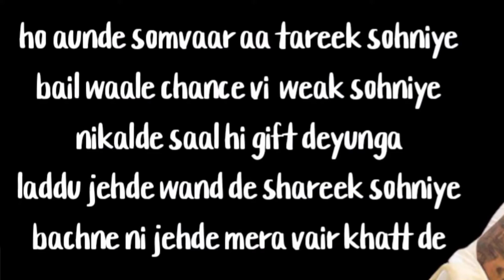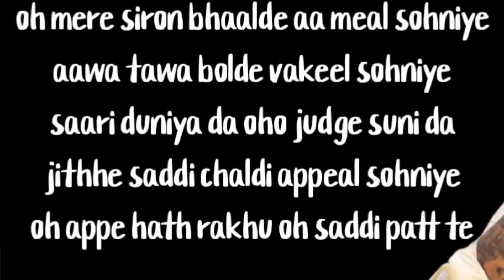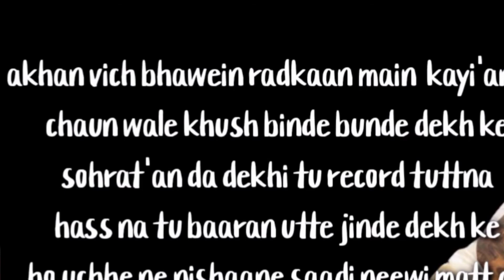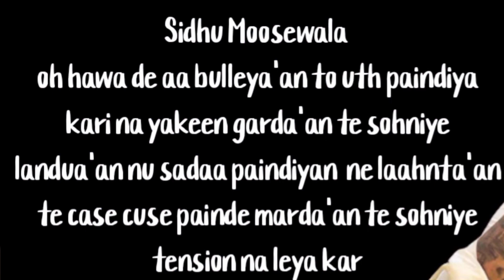SANJU (Lyrics Karaoke) Sidhu Moose Wala | Latest Punjabi Songs 2020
Please Let me know what songs you want to make Karaoke version.

Thanks for listening this one